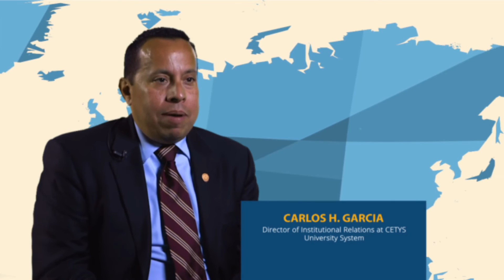Your CASE benefits, reimagined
CASE is making your investment in professional development easier. All-inclusive access to CASE benefits—including Currents magazine (both print and digital), complimentary webinars, access to the CASE Library, ementoring and more—is now available for all members.